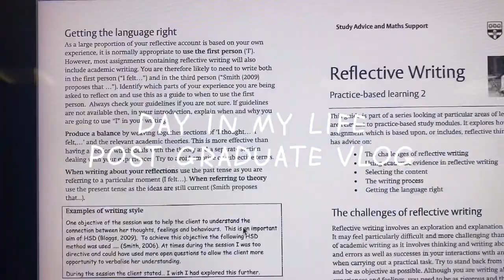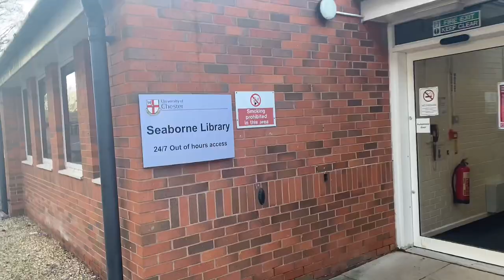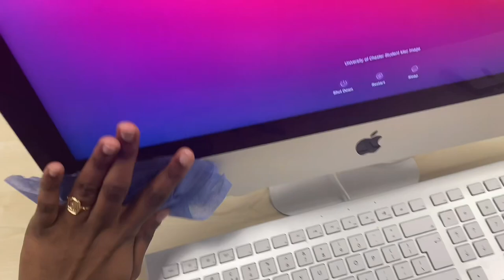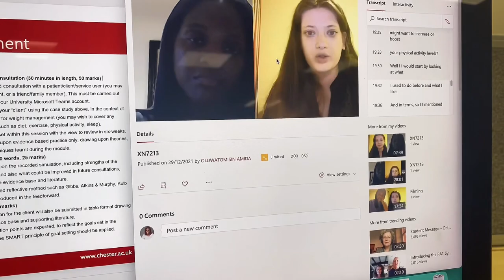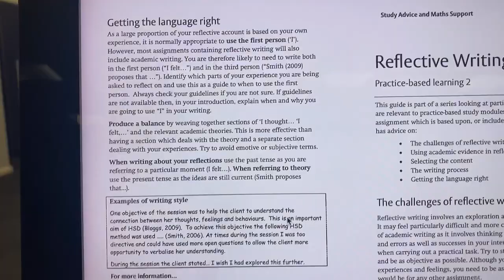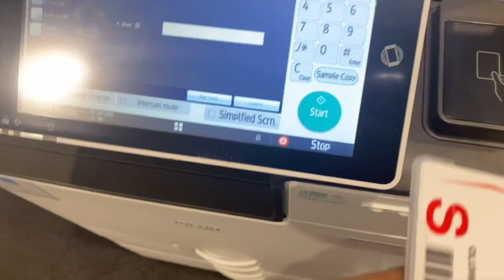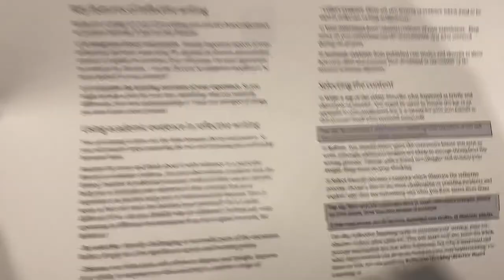DAY IN THE LIFE OF A POSTGRADUATE STUDENT | University of chester | Campus tour | Quisha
BOOK YOUR UK ACCOMMODATION

~Useful links~

Filming device / Music Credits
Iphone Camera